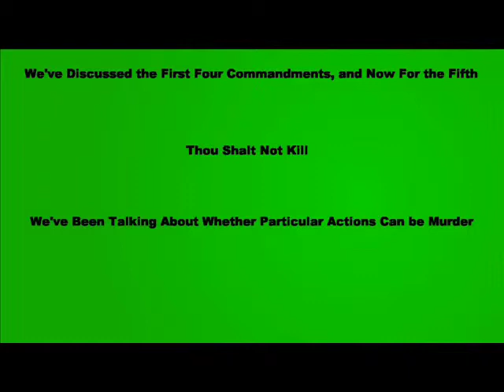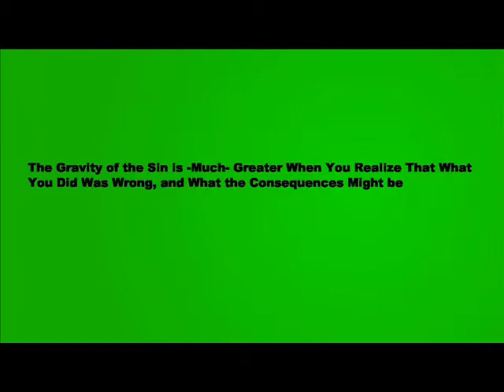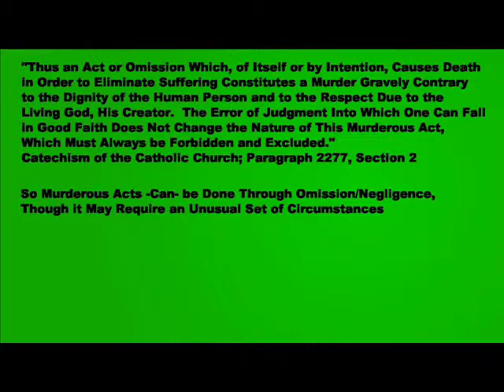Can Negligence be Murder?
What is negligence?  What is a sin of omission?  Is an accident ever murder?  Is a sin of omission ever murder?